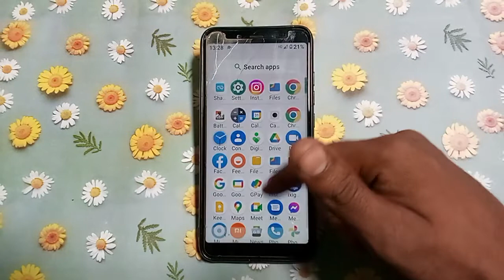how to none phone ringtone redmi 7A